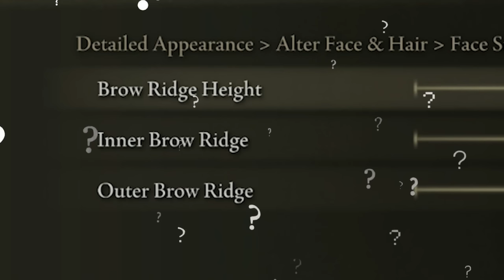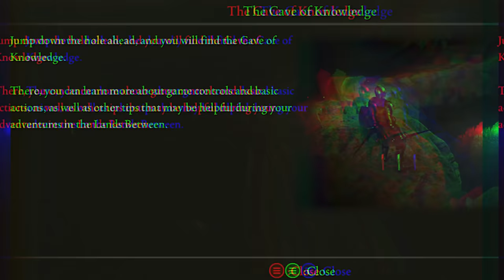TIMTHETATMAN PLAYS ELDEN RING FOR FIRST TIME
👉Use Code - "timthetatman" in the item shop!